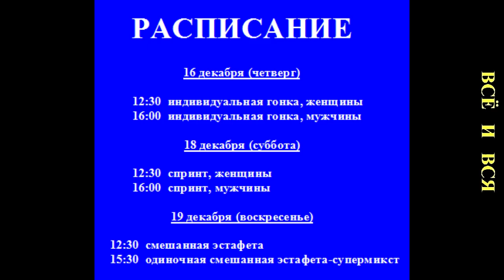Биатлон: Кубок IBU-2021-22. 3-й этап. 16-19 декабря. Обертиллах.Состав сборной России. Расписание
Уже на этой неделе 16 декабря стартует третий этап Кубка IBU-2021-22 по биатлону в австрийском городе Обертиллахе  и продлится по 19 декабря